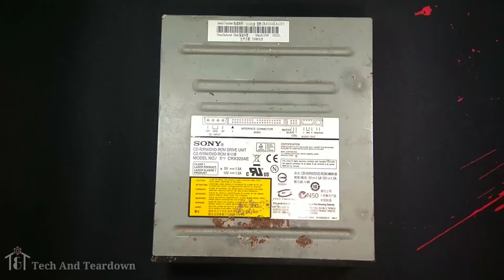Old CD/DVD Writer Teardown | Inside a Old IDE cd/dvd Writer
বিভিন্ন ইলেকট্রনিকস ও প্রযুক্তি পণ্যের ভিতরে কি আছে তা দেখার আগ্রহ থাকে অনেকেরই।আর তাই আপনাদের মাঝে নিয়ে এলাম একটি পুরনো ডিভিডি রাইটার এর টেয়ারডাউন।
এটি একটি ভালো ডিভিডি রাইটার তবে অনেক পুরনো হওয়ার বর্তমান সাটা ক্যাবল সম্বলিত নয়।আর বর্তমান মাদারবোর্ড গুলোতে এই ক্যাবল সংযোগের কোনো পোর্ট দেয়া হয় না।তাই যেহেতু পড়েই আছে তাই ভাবলাম খুলে দেখি ভিতরের কোনো পার্টস কোনো কাজে লাগানো যায় কিনা।